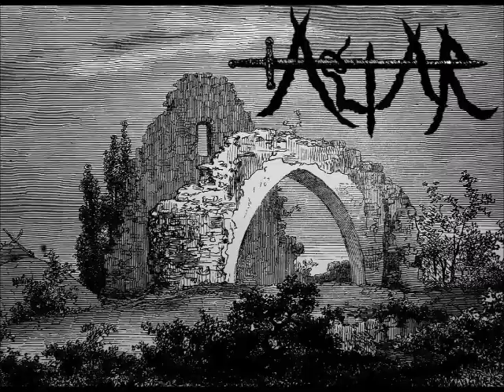Altar: Basement Session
Basement Session 2017
Swedish DOOM

I. Stormruler 00:00
II. Threshold of the Void 10:45